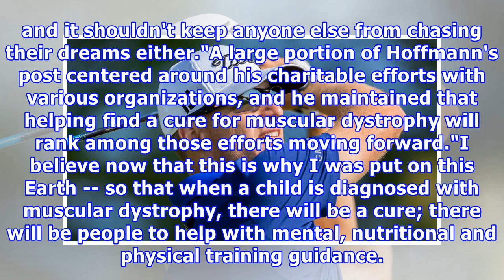Pga tour golfer morgan hoffmann diagnosed with muscular dystrophy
3:51 PM ETPGA Tour professional Morgan Hoffmann has been diagnosed with muscular dystrophy, he revealed in a lengthy post to The Players' Tribune on Monday. In the first-person article, Hoffmann, 28, wrote that he first started noticing a deterioration in his right pectoral muscle back in 2011. After five years of misdiagnoses and tests, it was determined last year that he has the incurable disease."In my case, my muscular dystrophy is currently causing my right and left pecs to atrophy," he rev...